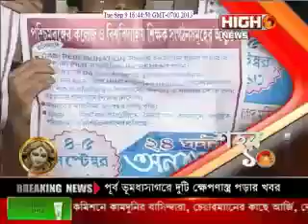HIGH NEWS INDIA SOHOR 10